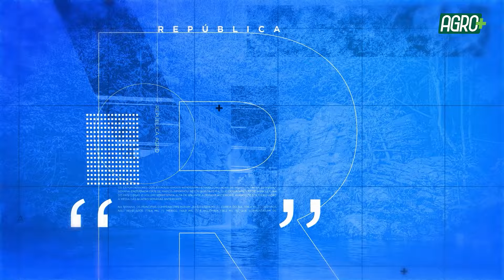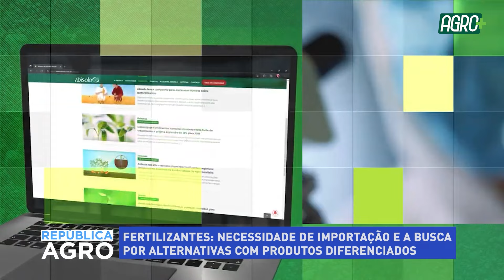Fertilizantes: Necessidade de importação e a busca por alternativas com produtos diferenciados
No programa República Agro desta semana, Roberto Rodrigues convida Roberto Levrero, Presidente do Conselho Deliberativo da Abisolo, para falar sobre a importância dos fertilizantes para produção agrícola, como está a produção brasileira, a dependência das importações e as produções alternativas.